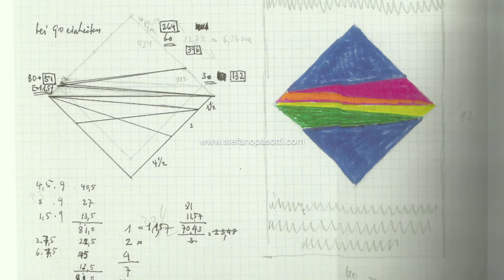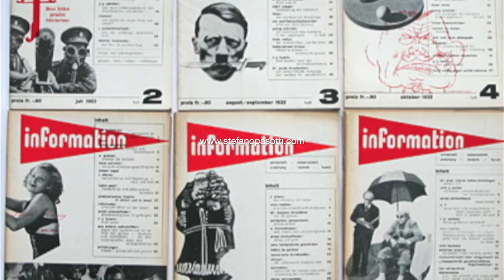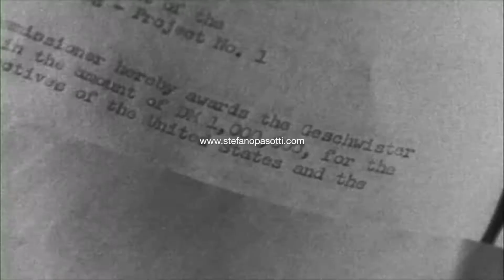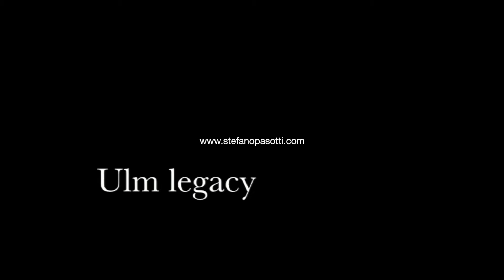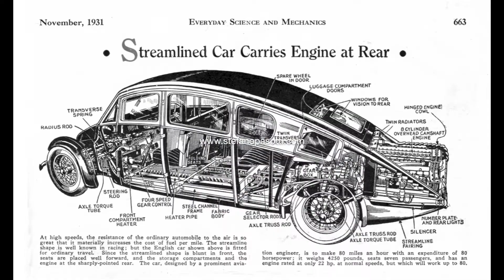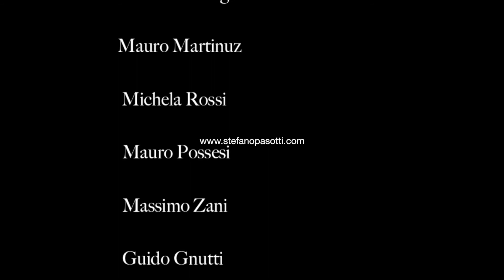Max Bill / Tesi di laurea / Stefano Pasotti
design maxbill designerstefanopasotti Qui trovate il link dove acquistare il mio apribottiglie SAM